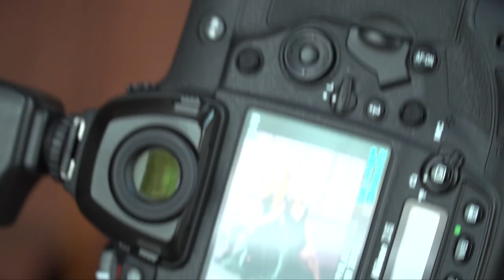Photo Shoot for Breast Cancer 📸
We are so honoured to be a part of the Estée Lauder Breast Cancer Awareness Campaign Series pinkribbon25 shot by the incredible George Pimentel.
I try and teach my daughter that living a balanced lifestyle consisting of physical activity, nutritious food and self love can help reduce the risk of breast cancer. Being aware of changes in our bodies and doing regular breast exams is essential to good health and well being

EVENT: The Ultimate Mother Daughter Date